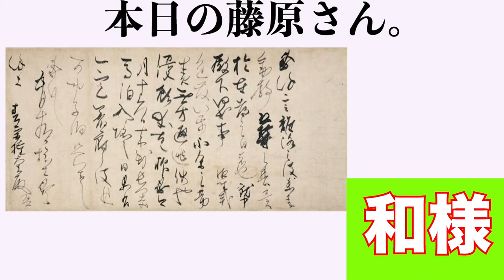【日本史】1分間でわかる藤原佐理・藤原行成【中田敦彦越え】【ミー文字】【平安時代】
まるで遊ぶかのように歴史を学べるチャンネルです。

再生リスト